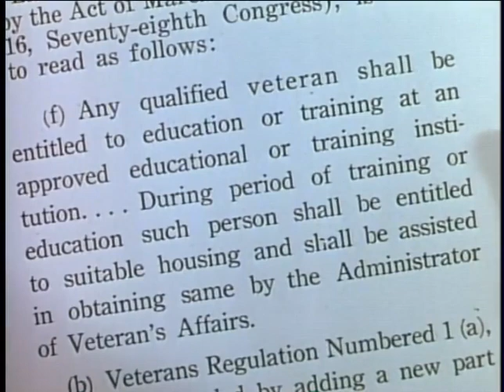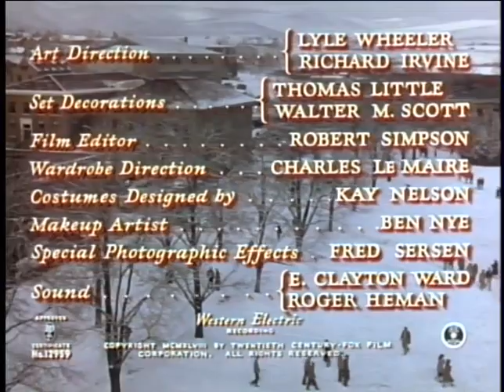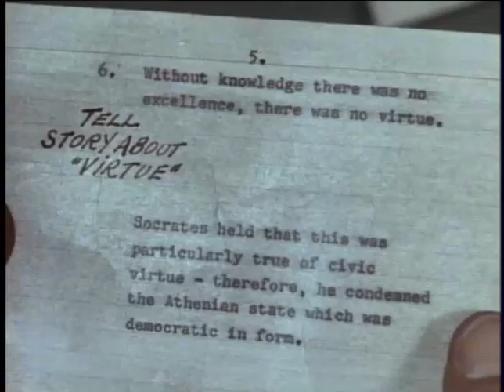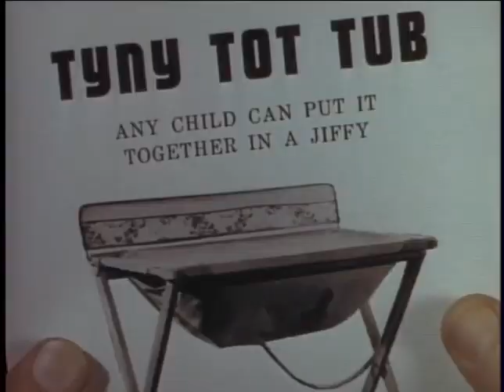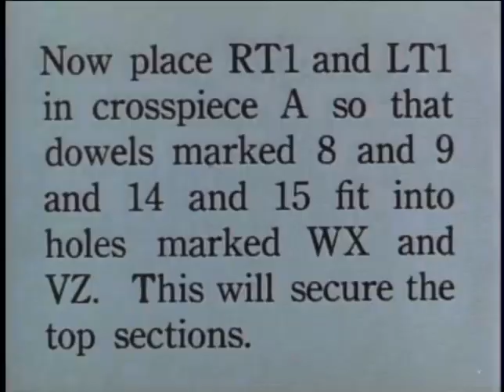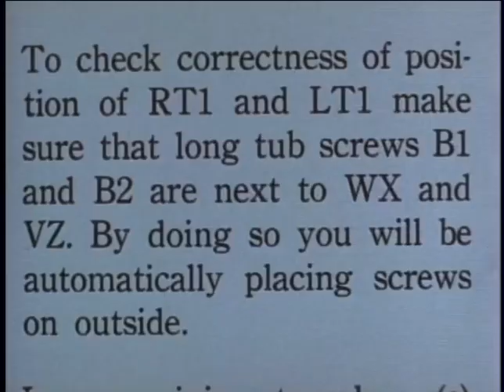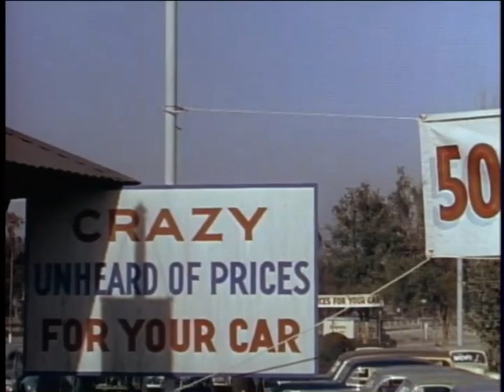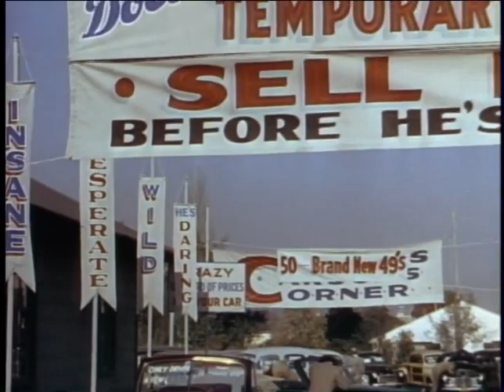Apartment for Peggy (1948) Jeanne Crain, William Holden, Edmund Gwenn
An American comedy drama film starring Jeanne Crain, William Holden, Edmund Gwenn, Gene Lockhart and Griff Barnett. Directed by George Seaton.

A retired professor rents his attic apartment to pregnant Peggy and her GI-Bill-student husband.